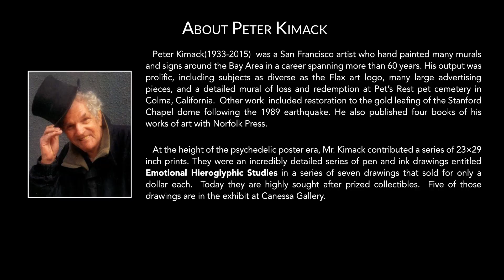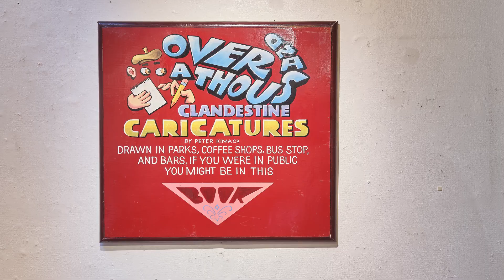Emotional Hieroglyphic Studies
Peter Kimack's work now on exhibit at Canessa Gallery